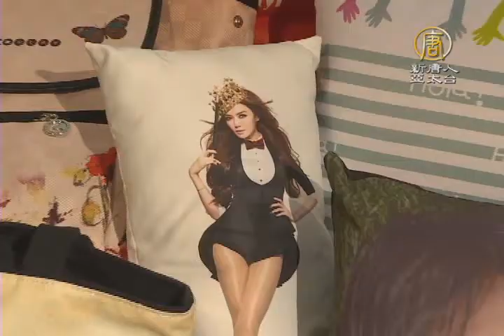【新唐人/NTD】科技紡織人才缺 產官學攜手培育新人才｜數位印刷｜紡織｜台北科技大學｜勞動部｜科技紡織｜人才培訓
數位印花技術，成為目前紡織業追求的生產模式，不過這塊人才缺口，卻高達數百位以上，勞動部、業界與校方決定攜手合作，開辦人才培訓據點，為台灣紡織產業，注入新能量。